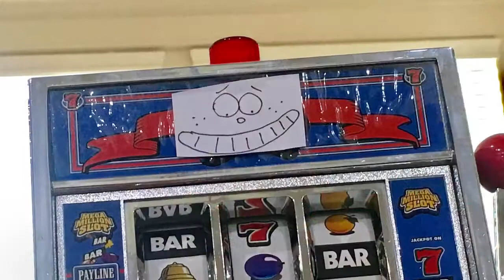BEACH VACATION SUMMER SURPRISE CARTOON 🏖 Episode 3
It's a rainy day at the beach and Lilly the slot machine is inside building a little "sand" castle...